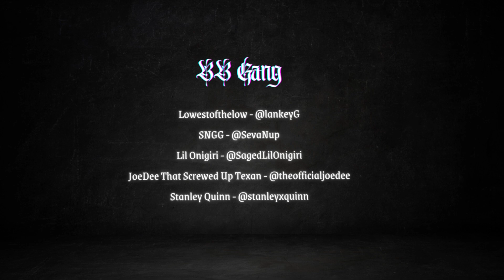[FREE] Ghostemane Type Beat "HELLBORN" | Dark Trap Type Beat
● Free to use for DEMO/NON-PROFIT , tagged and credited on YouTube or Soundcloud, etc.

⚠️You MUST please credit in your title (Prod. Brent Beats x Oli Oxen)⚠️

● For platforms like Spotify, Apple Music, Deezer, etc. - you'll need a lease  which grants you rights to use the beat for profit and you will also instantly receive the 'untagged' version of the beat.

● 'HELLBORN' was made from scratch with original melodies and guitar by Brent Beats and Oli Oxen.

♫Recording details♫

BPM: 109
KEY: C Maj

1.  @lowestofthelow.   - Lowestofthelow

2.  @SevaNup     - SNGG

3. @SzeSalem   Lil Onigiri

4. @ItsThatScrewedUpTexan432  - JoeDee That Screwed Up Texan

5.  @stanleyxquinn  - Stanley Quinn

Collab with @PRODBYOXEN

Timestamps (guide only):

TBA